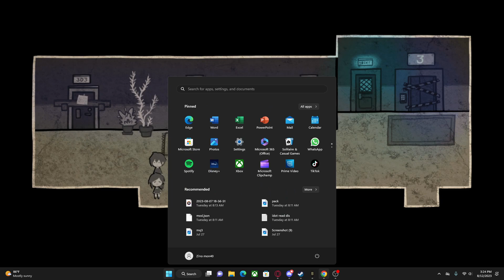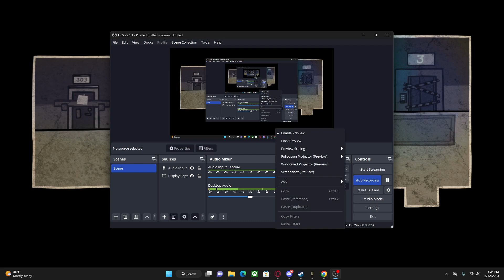Finally Escaping the Coffin of Andy and Leyley! (ENDING OF DEMO)